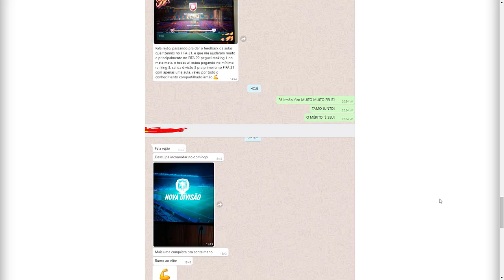💥APRENDA O DRIBLE MAIS BUGADO DO FIFA 23 ULTIMATE TEAM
NESTE VÍDEO TRAGO PRA VOCÊS O TUTORIAL DO DRIBLE MAIS BUGADO E EFETIVO DO FIFA 23 ULTIMATE TEAM.